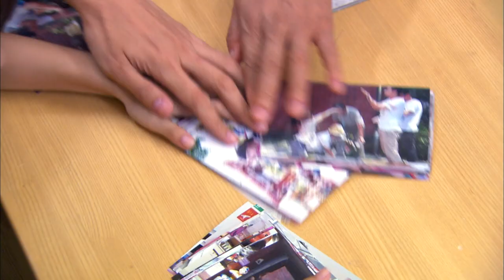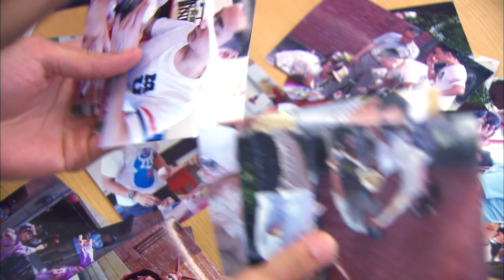FINAL【Eng Sub】Two Fathers | EP192 | 兩個爸爸 | Family & Love | Studio886 | Taiwanese Drama